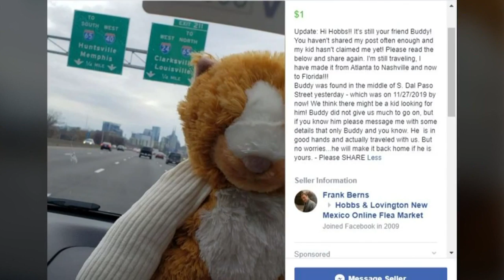Georgia man looking for owner of teddy bear found in Hobbs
He's been found, but was he lost? An Atlanta man has been on an unusual mission after finding a stuffed teddy bear in Hobbs. He's taken that bear all across the country while trying to find its owner.